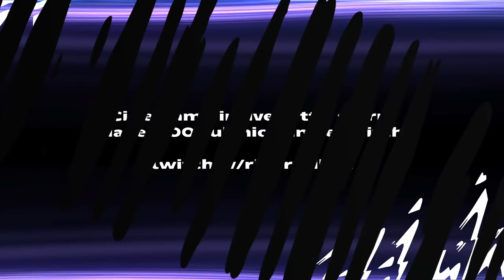I MIGLIORI 10 ATTACCANTI PRE TOTY di FIFA 22!